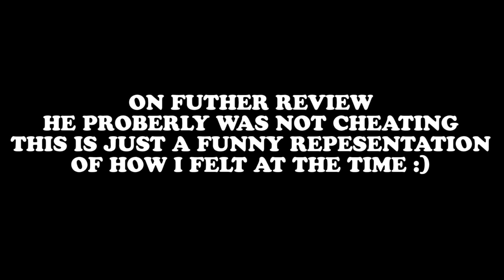CHEATING C#T!! | CS GO Funny Moments (counter strike global offensive, counter strike, cs:go)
Please ignore or report spam, hateful, negative comments etc. we are all here to have fun. Thanks everyone. :D

counter strike global offensive Let's Play
counter strike global offensive Funny Moments
counter strike global offensive Multiplayer Gameplay
counter strike global offensive Multiplayer Glitches
counter strike global offensive Multiplayer
counter strike global offensive Funny Gameplay
counter strike global offensive case openings
counter strike global offensive Rage Funny Moments
counter strike global offensive Rage quit
counter strike global offensive Raging
counter strike global offensive fails
csgo knife unboxing
csgo breakout
csgo funny moments
cs go best moment
cs go best moments
cs go clutches
cs go funny
cs go montage
cs go tips
CS GO